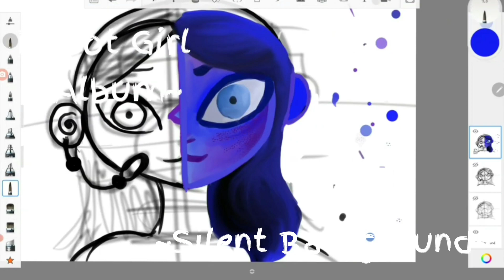My Portrait Artwork Speedpaint #2 ~SILENT BACKGROUND~